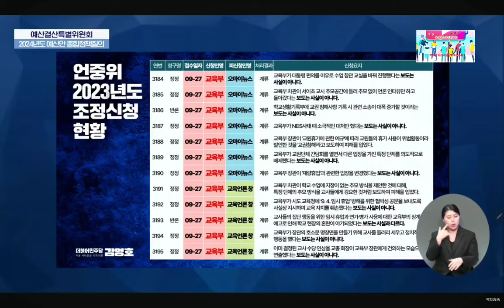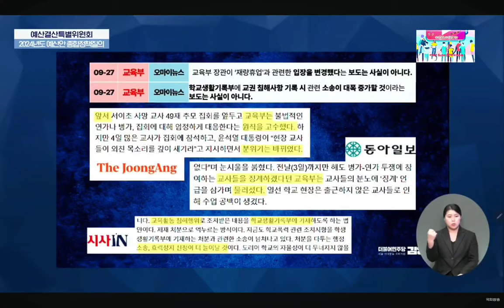2023.11.10일 예산결산특별위원회 더불어민주당 서울 서대문구을 국회의원 김영호 질의~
비리 검사 좀 잡아보자 ~탄핵말고 구속영장청구 법안 국민들은 찬성할꺼야!